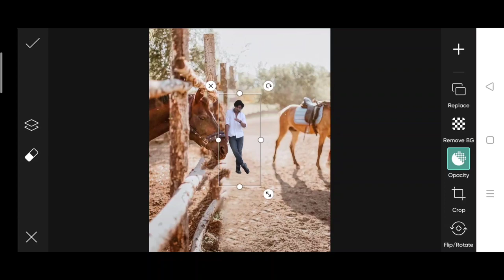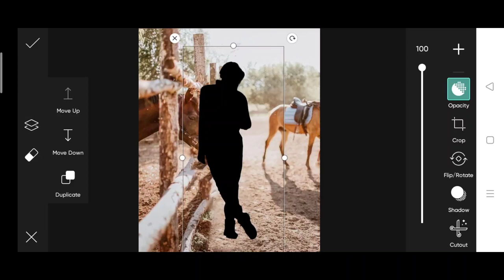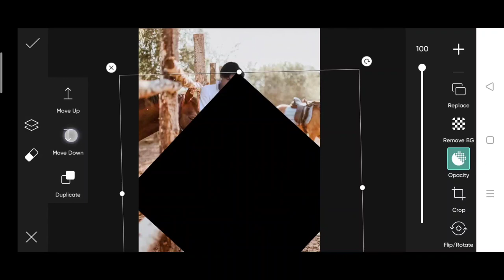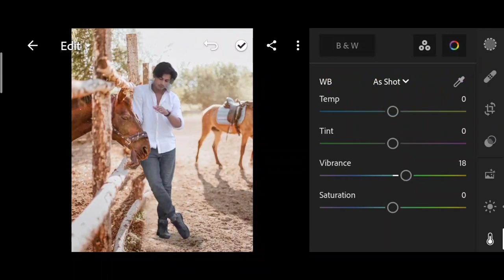Himmat Singh new photo editing | himmat Singh cow boy photo editing | Instagram viral photo editing